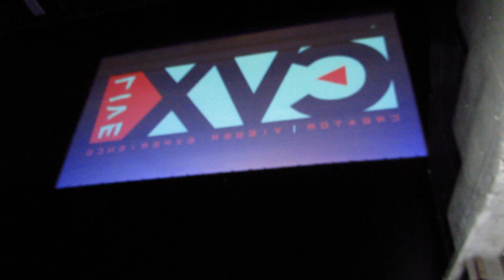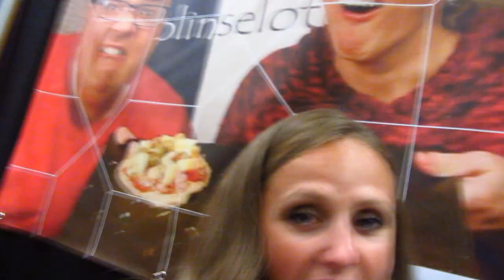CVXLive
The Women of CVXLive take the stage and steal the show! NikkiPhillippi and Jinger have a cartwheel battle!

Phamdamily Recommended Products

Address available on our Facebook page